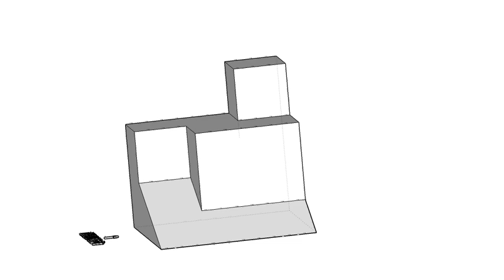全華圖學028頁第05題（2024版）/單斜面上有線/第三角法-等角圖展示